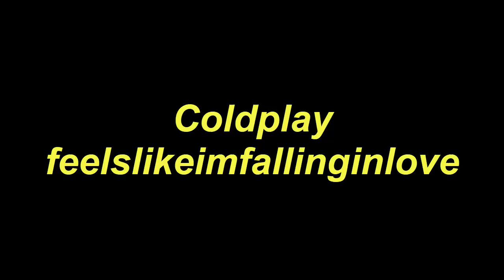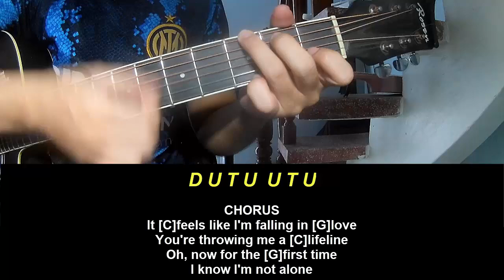PLay Guitar Along Coldplay feelslikeimfallinginlove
Today, I will share with you PLay Guitar Along Coldplay feelslikeimfallinginlove